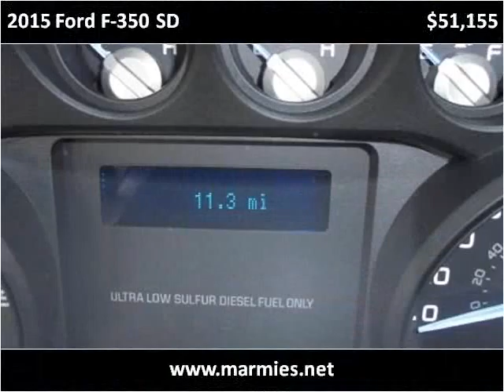2015 Ford F-350 SD New Cars Great Bend KS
This 2015 Ford F-350 SD is available from Marmies.